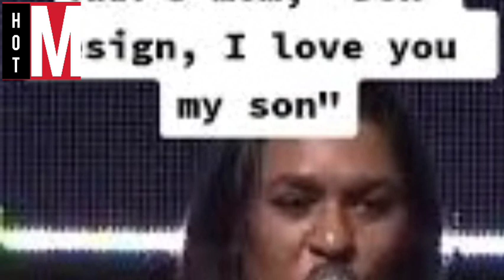AKA’s mom breaks silence, makes political statement